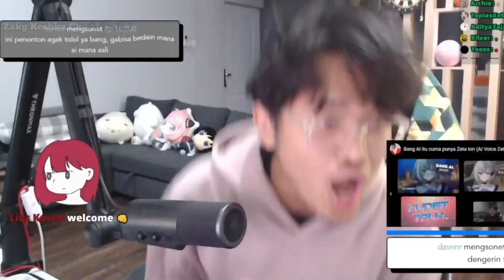Reaction Bang AL Ketika Zeta Bilang "Bang AL Cuma Punya Aku" | [ NapLive ]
Yeuuuuuuuuu

Support juga kreator nya :
NapLive @naplive7
Credits :

short
monetisasi